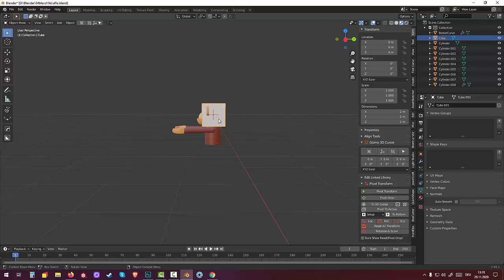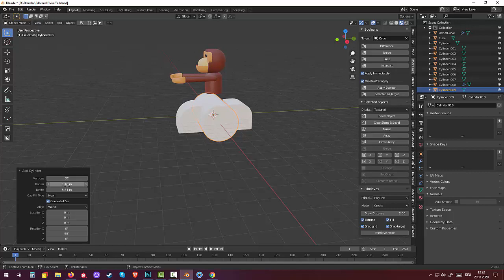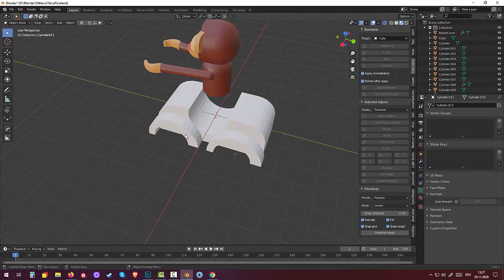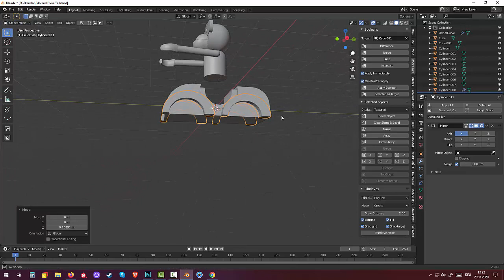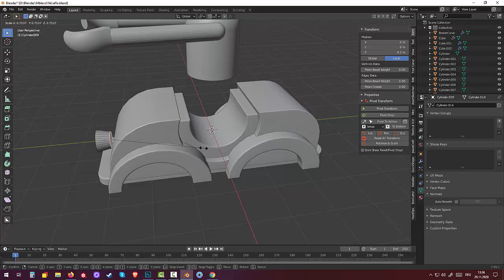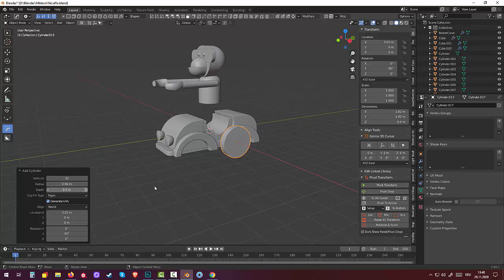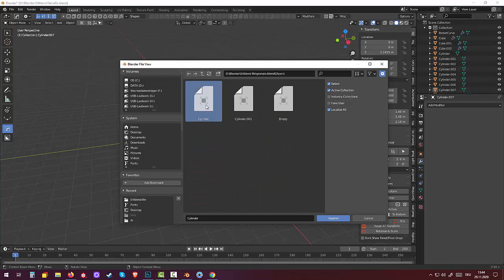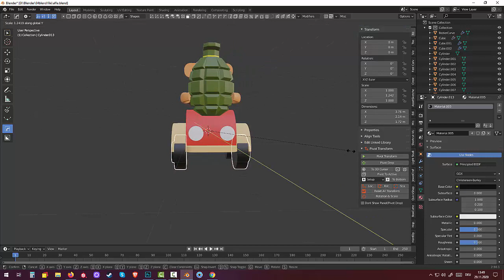88.Blender Low Poly. Monkey and car